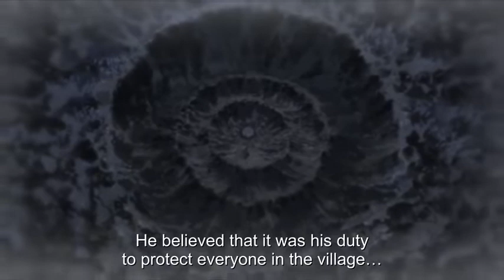Naruto sacrificed himself to save all the inhabitants of Konoha, Otsutsukis Attack Konoha YouTube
Please Sebscribe